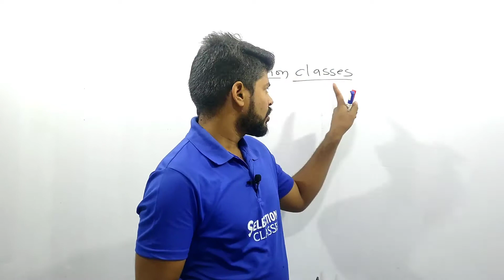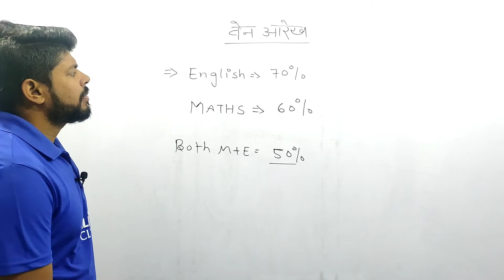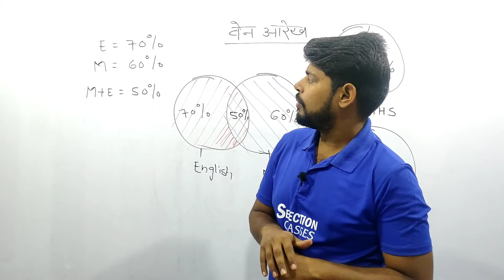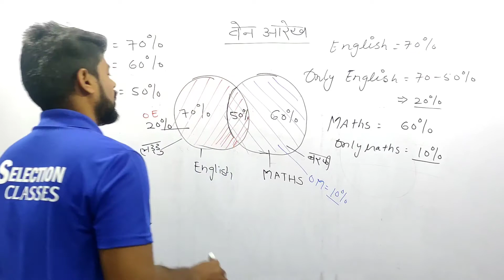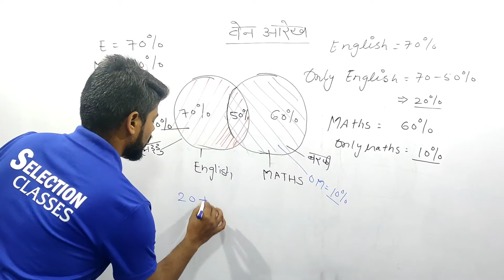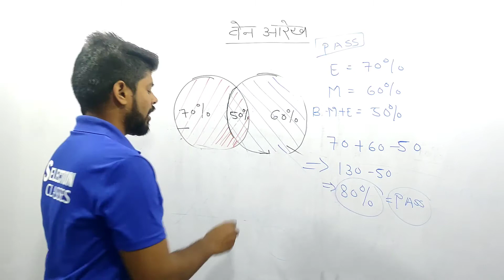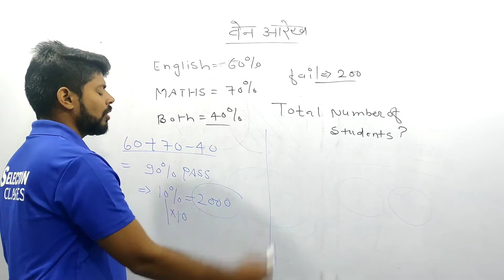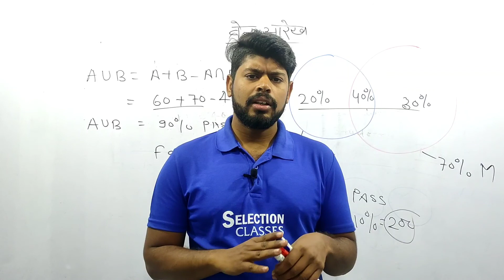Percentage(प्रतिशत) Part-16 |Percentage Basic Concept + Trick | Percentage Easy trick by Rajesh Sir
Wel Come Friends

Percentage Tricks/Shortcuts/Formula | Percentage Problems Tricks and Shortcuts | SSC, UPSC EXAM, CTET, KVS
              Don’t forget to suggest our channel
                        Team “Selection Classes

Youtube other keyboard
percentage
percentage maths
percentage trick
percentage easy trick
percentage best trick
percentage best question
percentage problem solution
percentage hard question solution
percentage problem  trick adn shortcut
percentage kese nikale
percentage kese nikale hindi
percentage part 1
starting of percentage
basic percentage
basic concept of percentage
percentage of easy question
percentage formula
percentage question
percentage question and answer
percentage question of bank exm
percentage question of ssc cgl
percentage question of cut
percentage question of airforce y group
percentage question solution
percentage question trick
percentage question of dehli police constable
percentage wali saval
percentage word problem
percentage easy trick
percentage easy method
percentage easy
percentage easy way
percentage easy trick in hindi
percentage easy question
percentage easy formulla
percentage easy method
percentage easy question in hindi
percentage easy question of english
percentage english for ssc
percentage easy trick in english
percentage easy mathod in hindi
percentage easy explain
percentage basic concpt explaination

percentage,
percentage in hindi,
percentage problems,
percentage kaise nikale,
percentage math,
percentage tricks,
percentage rajesh sir,

percentage formula,
percentage kaise nikalte hai,
percentage aptitude,
a percentage bar in excel cell,
a percentage increase,
a percentage of a number in excel,
a percentage of easy,
percentage by rajesh sir,
percentage basic,
percentage in b.com,
b.com percentage calculator,
percentage b right vision,
percentage calculation,
percentage concept,
percentage composition,
percentage cat,
percentage class 8& 10,
percentage catoff,
percentage cgl,
percentage class in hindi,
percentage calculation in english,
percentage di,
percentage decrease,
percentage differential relay,
percentage discount,
percentage data interpretation,
percentage dear sir hindi,
percentage dsssb,
percentage doesn't matter,
percentage definition,
d&d percentage dice,
percentage by daniel d'souza,
percentage error,
percentage e1,
percentage easy tricks,
percentage english,
percentage error in hindi,
percentage easy,
percentage excel,
percentage error physics class 11 in hindi,
percentage error physics in hindi,
porcentagem e percentagem,
percentage for sbi po,
percentage feel free to learn lesson 1,
percentage fraction,
percentage ffl,
percentage gre,
percentage gujarati,
percentage game,
percentage  reasoning,
percentage  type wale question,
percentage airforce  y group,
percentage  on calculator,
percentage  all type of hindi,
percentage  ssc cgl,
percentage dehli police,
percentage  discount,
percentage dhasu trick,
percentage  ko 2 sec me kese nikale,
percentage  high level question,
percentage  how to calculate,
percentage  hard question,
percentage hard queston in hindi,
percentage hard question trick in hindi,
percentage  hindi class,
percentage kese nikale in hindi,
percentage  kese nikalte hain,
percentage  kesenikala jata h,
percentage kese nikale calculator
percentage kese nikalta hain.
percentage  ke sawal,
percentage ko fraction me kese badale,
percentage  kese nikale h result ka,
percentage zero level,